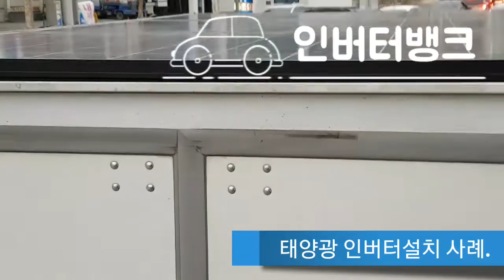인버터뱅크 코리아 TV | 캠핑카 태양광 패널 모듈 설치방법 - 캠핑카제작 부품 (12V차량용인버터설치+태양광 쏠라패널+쏠라모듈+배터리충전기) | inverterbank korea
회사명: 인버터뱅크(INVERTERBANK)
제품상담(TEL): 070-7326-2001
ㅡㅡㅡㅡㅡㅡㅡㅡㅡㅡㅡㅡㅡ
🌐 한국인버터 제조/판매 전문기업
ㅡㅡㅡㅡㅡㅡㅡㅡㅡㅡㅡㅡㅡ

➕ [회사명] :  인버터뱅크

ㅡㅡㅡㅡㅡㅡㅡㅡㅡㅡㅡㅡㅡ
▶️ 실제 사용 동영상:
ㅡㅡㅡㅡㅡㅡㅡㅡㅡㅡㅡㅡㅡ
📱[유튜브 동영상: 인버터뱅크]

인버터뱅크,차량용인버터,12V차량용인버터,24V차량용인버터,차량용인버터설치방법,정현파인버터,태양광인버터

한국인버터 제조판매전문기업.
(12V차량용인버터,24V차량용인버터,캠핑차량용인버터독립형 태양광인버터종류)

구글(Google) 채널 개설을 통해,
전기 전력 전자분야에 대해 전문 지식을 대중들에게 공유하고자합니다.

현재 한국의 이공계 대학 등록금은 4년기준으로 1억원이라는 비용이 소요될 지경으로, 기술전문지식을 사회 초년생 및 일반인들이 배우고 싶어도 배울수 없는 "대한민국의 교육 여건"의 현실은 매우 열약합니다.

현재 본인은 한 기업의 대표이기 이전에, 이공계 교육 및 실무 교육 기술을 한국 및 해외에서 전문적으로 습득하였습니다.

또한,
바쁜 생활 속에서도 다양한 분야에서 여가생활을 즐기는 오토 캠핑족도 해마다 늘어나는 추세입니다.

캠핑장에서 휴대폰, 디지털 카메라, 밭솥, 선풍기, 온풍기 등 전기를 자유롭게 사용할 수 있는 인버터에 대해서도 폭발적인 관심이 늘고 있지만 정확한 정보가 없는 것이 현실입니다.

자신이 필요한 용량을 정확하게 확인하지 못하고 중국산 저가를 구입해 피해를 보는 경우도 늘고 있습니다. 이에 인버터의 원리 및 정확하고 올바른 인버터의 용량 선정 및 설치 방법에 대해서 공유하며 소비자들에게 보다 정확한 정보를 공유하고 하겠습니다.

 콘텐츠 내용:
- 구글 유튜브(Google you tube) 를 통한 방송 내용 일부.
1. AC/DC 파워서플라이를 통한, 세부 기술 전파.
    (기초회로지식분야,수리분야, 현장실무에 필요한 필요지식)
2. DC/AC 인버터를 통한, 신재생 에너지 분야 이론과 실무이해.
3. 캠핑카 및 전기가 필요한 차에 인버터 장착 및 관련 현장 지식
4. 기타. 필요하다고 판단되는 전기지식.

 콘텐츠 기대효과:

1. 캠핑카 및 인버터 등 최근 이슈가 되는 콘텐츠 DB 확보
2. 이론과 실무, 현장까지 전기 지식에 대한 공유
3. 전기 에너지에 관한 A-Z까지 커뮤니케이션을 기본으로 한 영상제작.

자료출처:
인버터뱅크 코리아.

(인버터 관련검색 추천.)
차량용인버터설치, 12V차량용인버터, 24V차량용인버터, 차량용인버터가격, 차량용220V인버터, 캠핑차량용인버터, 중고차량용인버터, 차량용12V인버터, 차량용인버터추천, 노트북차량용인버터.